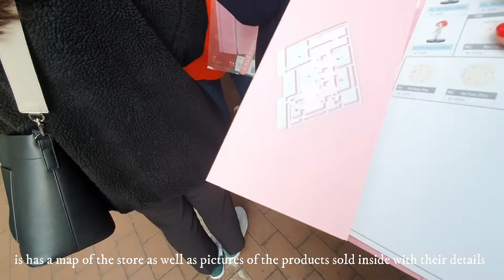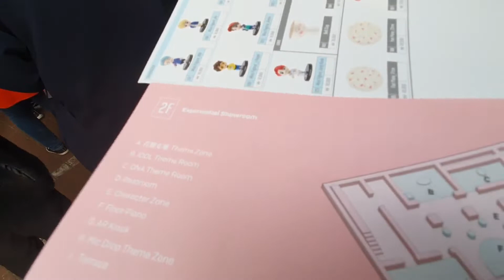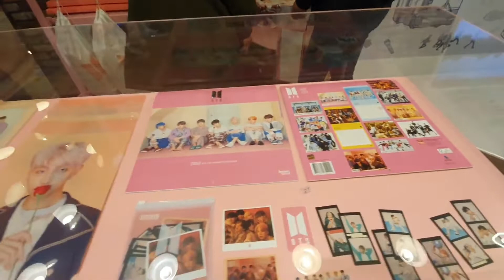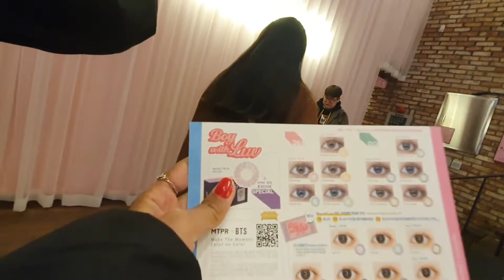Discover BTS House with me 🇰🇷. جولة في منزل BTS